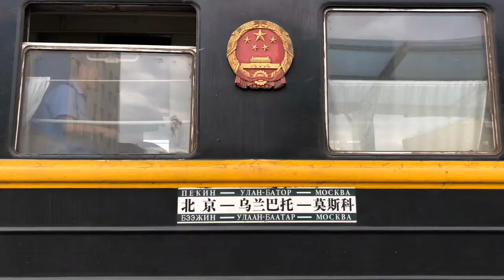PART X - Transsiberian Train Moscow - Beijing 1001Trips by Juergen Schreiter